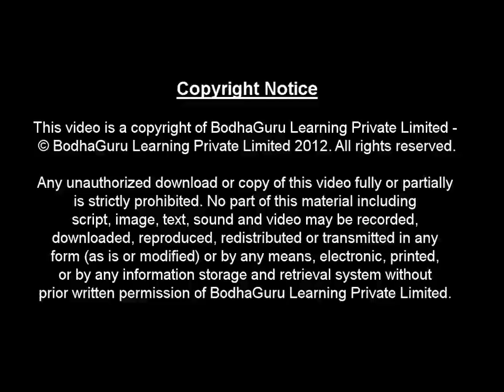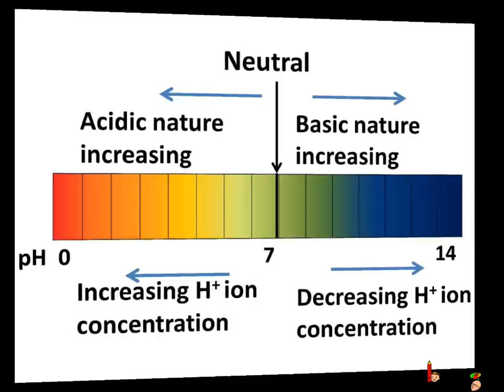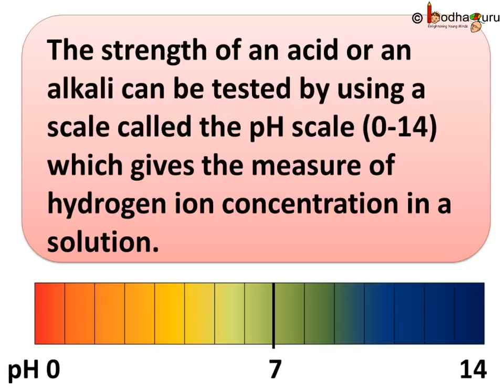अम्ल और क्षार अभिक्रिया –भाग 5 - पीएच/pH क्या है - अम्ल और क्षारकों की प्रबलता Part 5 – in Hindi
This Hindi video discusses about chemical reactions of acid and bases with water.

This video is mapped with chemistry chapter of class 10 – Acid Base and Salt

Team BodhaGuru